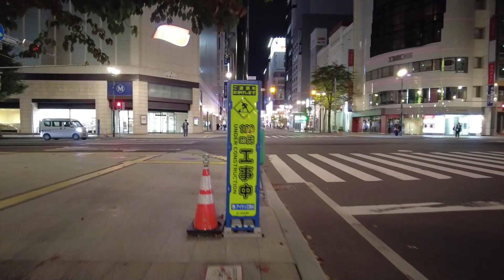Japan, Sapporo, walking from Odori to Susukino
📍 Sapporo, Japan
🌛 12°C
📆 October 2023